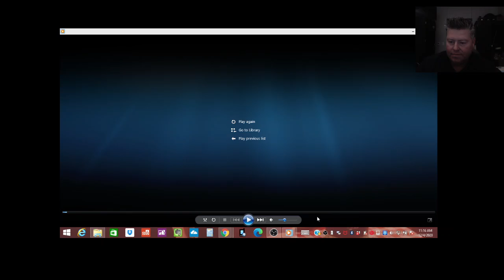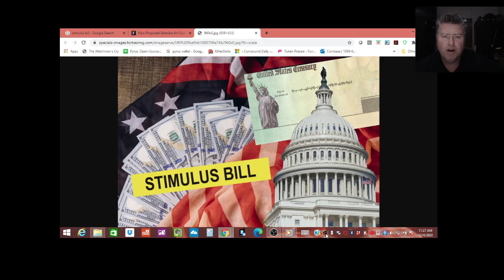Stimulus bill and checks about to come What should you do with it